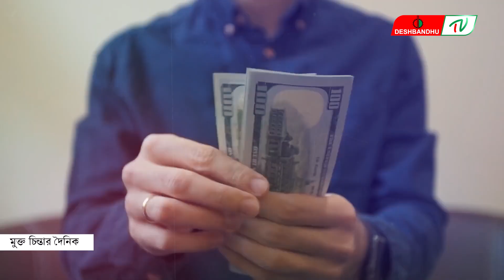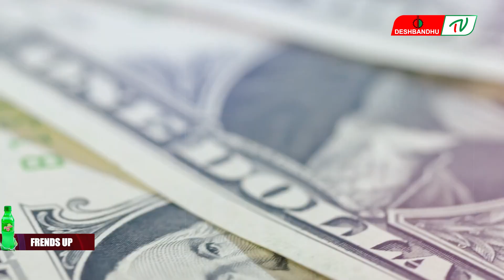সাতাশ দিনে রেমিট্যান্স এসেছে ১৬৫ কোটি ডলার | দেশবন্ধু টিভি | DeshbandhuTV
▶🔶 Search Me in google : deshbandhu TV